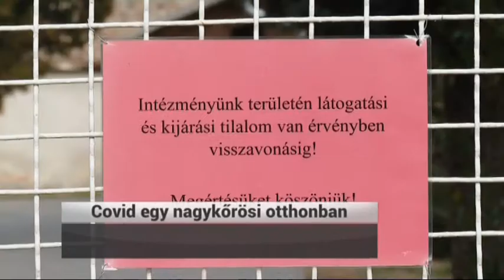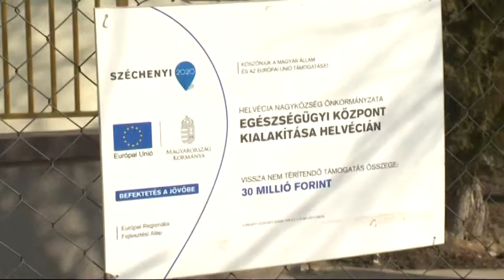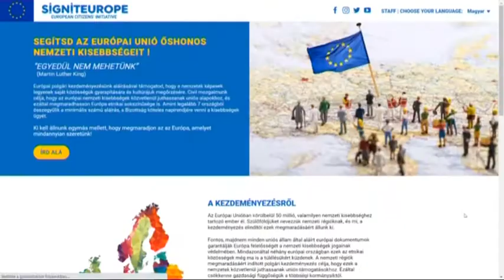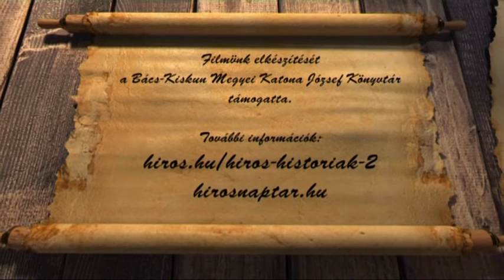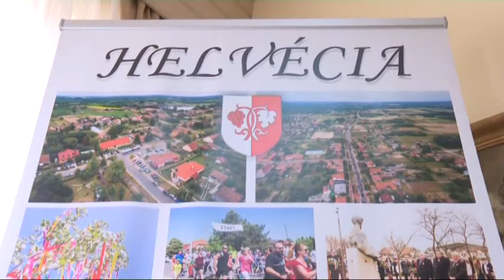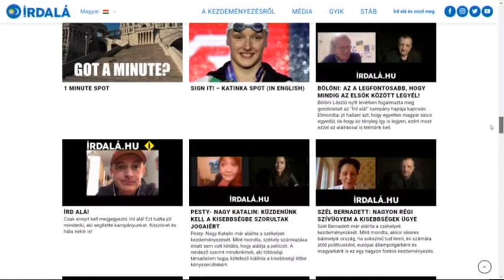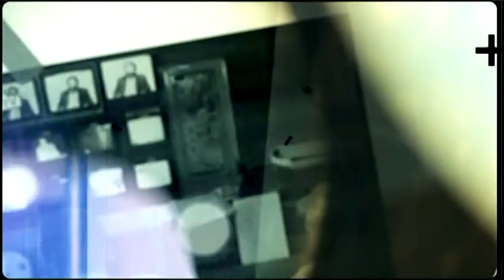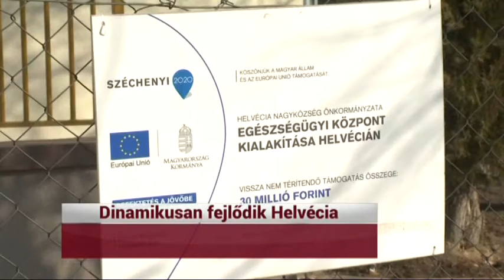HÍRÓRA (2021. január 26.)